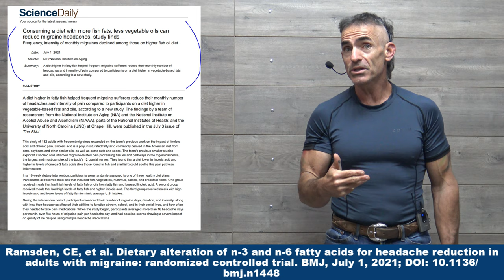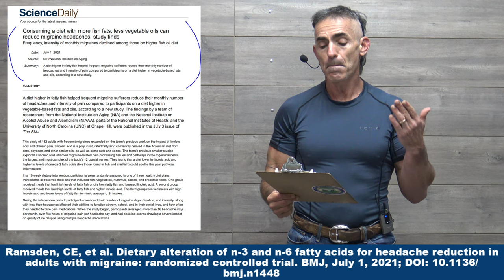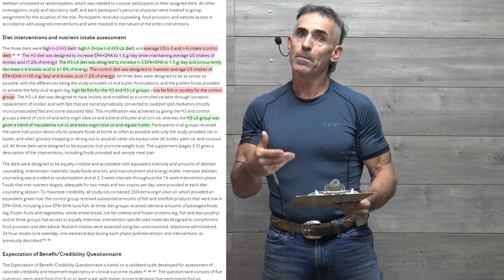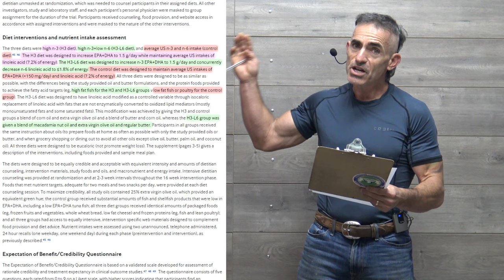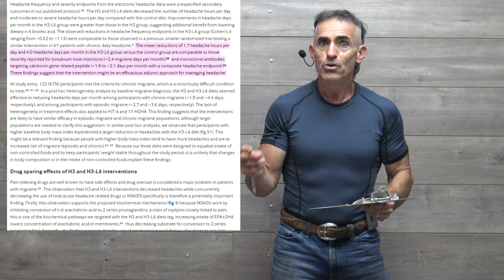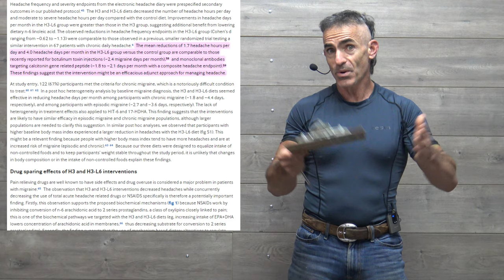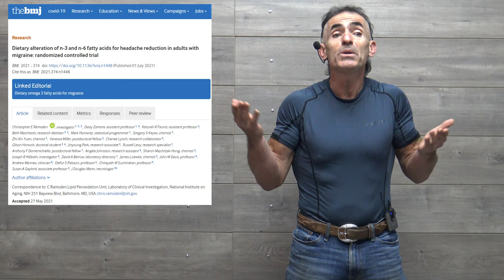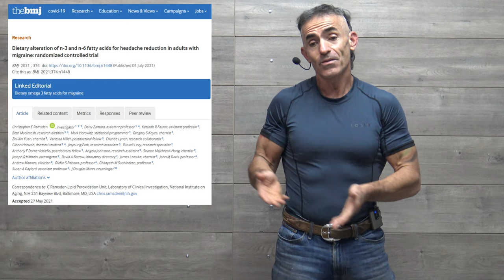Chronic Headaches Effectively Treated with H3-L6 Diet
The diet lower in vegetable oil and higher in fatty fish produced between 30% and 40% reductions in total headache hours per day, severe headache hours per day, and overall headache days per month compared to the control group. Blood samples from this group of participants also had lower levels of pain-related lipids.

Ramsden, CE, et al. Dietary alteration of n-3 and n-6 fatty acids for headache reduction in adults with migraine: randomized controlled trial. BMJ, July 1, 2021; DOI: 10.1136/bmj.n1448

Migraine, headaches, Omega3, EPA, DHA, linoleic acid, diet, intervention, chronic, botulinum toxin injections, monoclonal antibodies, calcitonin gene, n-3 EPA+DHA, n-6, omega, Antinociceptive, pronociceptive oxylipins